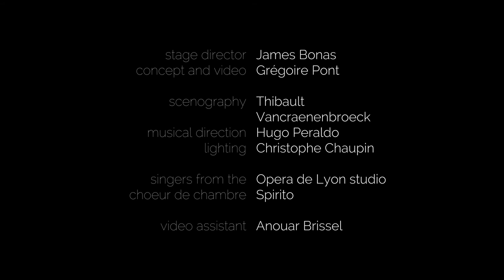Carl Orff Der Mond - Official trailer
Trailer of the show Der Mond (The moon), an Opera de Lyon production to be performed in Lyon, april 2021.
Bande annonce du spectacle La lune, opéra de Carl Orff, qui sera donné en avril 2021. Montage Anouar Brissel.
La lune, opéra de Carl Orff de 1939 ou  "petit théatre du monde en un acte".
Une production Opera de Lyon.

Direction musicale
Hugo Peraldo

Concept et vidéo
Grégoire Pont
assisté de Anouar Brissel

James Bonas

Décors et costumes
Thibault Vancraenenbroeck

Lumières
Christophe Chaupin

Solistes:
Emanuel Heitz, Stephen Mills, Jan Żądło, Chrisitan Andreas, Timothy Murphy
and Matthew Buswell

Studio de l'Opéra de Lyon, Ensemble instrumental
Chœur de chambre Spirito

Lucie Minaudier, Alix Leparoux, Delphine Terrier, François Hollemaert, Philippe Noncle, Sébastian Delgado, Guillaume Frey